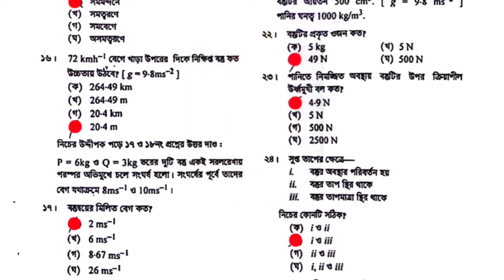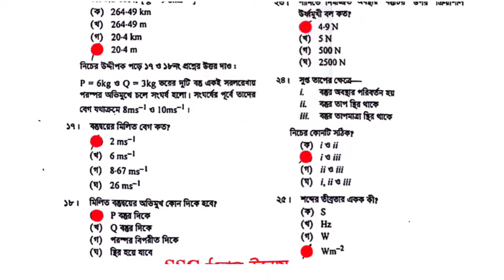এসএসসি ২০২৪ পদার্থবিজ্ঞান MCQ সমাধান (যশোর বোর্ড)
পদার্থ বিজ্ঞান নৈর্ব্যক্তিক সমাধান এসএসসি ২০২৪
এসএসসি ২০২৪ পদার্থবিজ্ঞান সমাধান ঢাকা বোর্ড
এসএসসি ২০২৪ পদার্থবিজ্ঞান সমাধান সিলেট বোর্ড
এসএসসি ২০২৪ পদার্থবিজ্ঞান সমাধান বরিশাল বোর্ড
এসএসসি ২০২৪ পদার্থবিজ্ঞান সমাধান ময়মনসিংহ বোর্ড
এসএসসি ২০২৪ পদার্থবিজ্ঞান সমাধান চট্টগ্রাম বোর্ড
এসএসসি ২০২৪ পদার্থবিজ্ঞান সমাধান কুমিল্লা বোর্ড
এসএসসি পদার্থ বিজ্ঞান ২০২৪
এসএসসি পদার্থবিজ্ঞান পরীক্ষার সমাধান ২০২৪
এসএসসি পদার্থবিজ্ঞান
এসএসসি পদার্থ বিজ্ঞান সাজেশন ২০২৪
এসএসসি পদার্থবিজ্ঞান mcq
এসএসসি পদার্থ বিজ্ঞান ফাইনাল সাজেশন ২০২৪
এসএসসি ২০২৪ সাজেশন পদার্থবিজ্ঞান
এসএসসি পদার্থবিজ্ঞান সাজেশন ২০২৪
এসএসসি ২০২৪ পদার্থ বিজ্ঞান প্রশ্ন সমাধান সিলেট বোর্ড
এসএসসি ২০২৪ পদার্থ বিজ্ঞান প্রশ্ন সমাধান কুমিল্লা বোর্ড
এসএসসি ২০২৪ পদার্থ বিজ্ঞান প্রশ্ন সমাধান ঢাকা বোর্ড
এসএসসি ২০২৪ পদার্থ বিজ্ঞান প্রশ্ন সমাধান ময়মনসিংহ বোর্ড
এসএসসি ২০২৪ পদার্থ বিজ্ঞান প্রশ্ন সমাধান চট্টগ্রাম বোর্ড
এসএসসি ২০২৪ পদার্থ বিজ্ঞান প্রশ্ন সমাধান বরিশাল বোর্ড
বহুনির্বাচনি উত্তর ২০২৪
ঢাকা বোর্ড পদার্থবিজ্ঞান সমাধান ২০২৪
সিলেট বোর্ড পদার্থবিজ্ঞান সমাধান ২০২৪
কুমিল্লা বোর্ড পদার্থবিজ্ঞান সমাধান ২০২৪
বরিশাল বোর্ড পদার্থবিজ্ঞান সমাধান ২০২৪
ময়মনসিংহ বোর্ড পদার্থবিজ্ঞান সমাধান ২০২৪
চট্টগ্রাম বোর্ড পদার্থবিজ্ঞান সমাধান ২০২৪